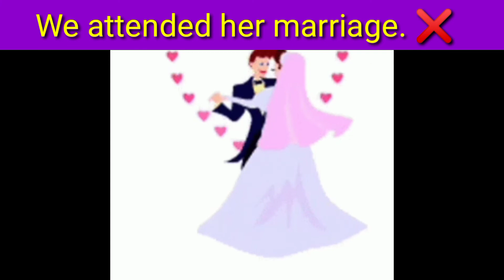5 Most Common mistakes in daily using English Sentences | Spoken English beginners |SPD 360 ENGLISH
5 Most Common mistakes in daily using English Sentences | Spoken English beginners |SPD 360 ENGLISH

daily using sentences
spd 360 english
easy english
common mistakes

Hi All.

This video helps you to learn some most common mistakes done by Indians while speaking English. Watch the video & correct the sentences in future.

Thank You. Enjoy Learning.